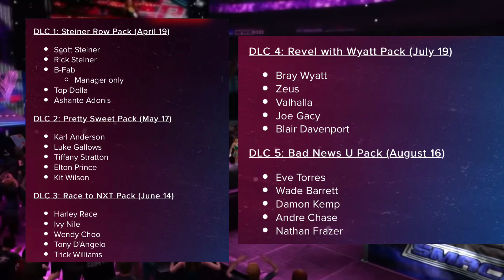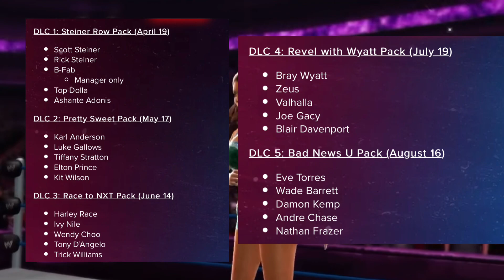WWE 2K23 DLC Packs dates Disappointing Fans + Missing superstars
Ignore ~ wwe,smackdown,raw,AEW,wrestling,Tna,

YouTube background music ~ not for nothing (YouTube music)